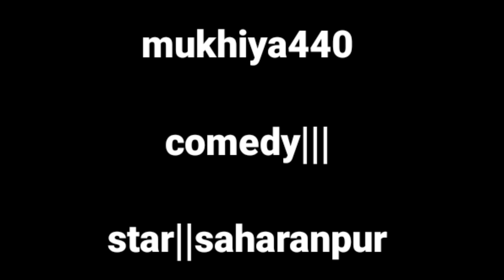हाथी का बच्चा 30 रुपये में|| mukhiya 440 new video || YouTube comedy star saharanpur